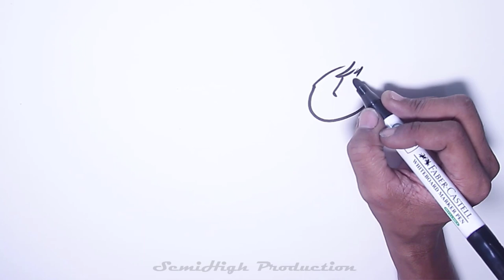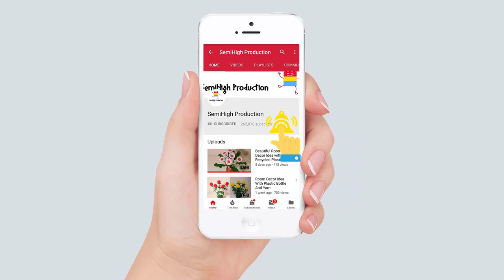How To Draw Boy And Girl | Kids Love Day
How to draw scenery of love at first sight step by step
A lovely propose! Making sketch of two lovers.

Materials you need to draw for Acrylic Painting & oil pastel panting project :

4b Faber-Castell Pencils